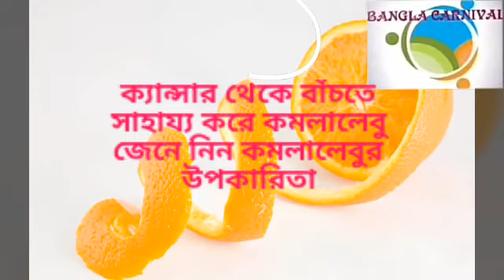ক্যান্সার থেকে বাঁচতে অবশ্যই খান কমলালেবু, জেনে নিন কমলালেবুর উপকারিতা | Benefits of Orange fruit,.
শীতকাল মানেই যেমন হরেক রকমের শাক সব্জি তেমনই কিন্তু হরেক রকমের ফলের বাহার। তার মধ্যে কমলালেবু কিন্তু অন্যতম।ভিটামিন সি সমৃদ্ধ এই কমলালেবুর যে কত উপকারিতা তা কিন্তু আমাদের অনেকেরই অজানা। তাই আজকের এই ভিডিওটি তে কমলালেবু খেলে কী কী উপকারিতা পাওয়া যায় সে সম্পর্কে আলোচনা করা হয়েছে ।